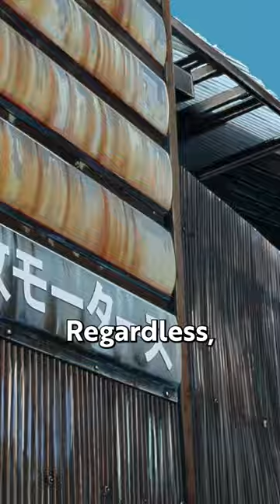Did You Recognize Overtake's Hollywood Reference?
This short is more or less an excuse to talk about The Godfather and the cool history of its Love Theme. Overtake is great though, so watch it.